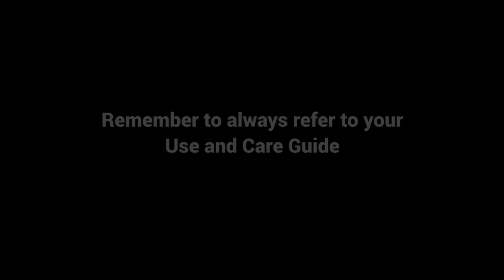Front load washer dispenser try with water in it.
If your front load washer dispenser has water in it, then it's operating normally.
For additional product tips and troubleshooting please visit Whirlpool's product help